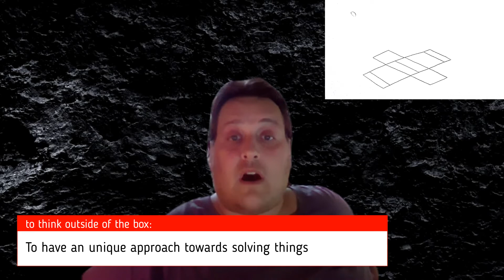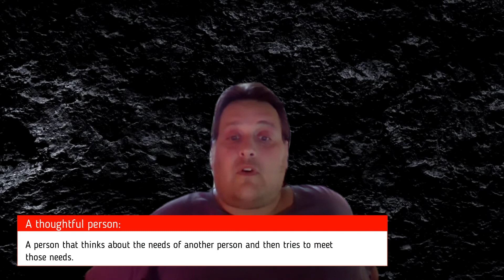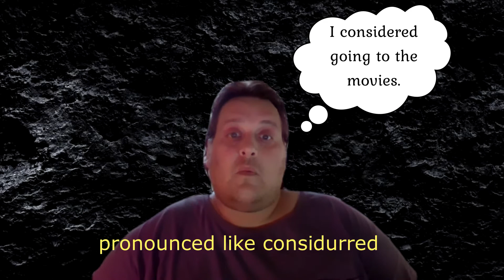Vocabu-Lesson on Relationship Adjectives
Greetings Chuckadelphia! Do you know the difference between "fun" and "funny?" Are you a person that confuses the words "considered" and "considerate?" Do you want to learn some cool adjectives to describe the significant other, or dare I say, crush in your life? If so, this is the video for you! Check out this new Vocabu-Lesson on adjectives for relationships, but please know, these adjectives are also good for other people and things in your life! Enjoy and be safe! Carpe diem! chuckadelphia. goinfin. teaminfinite.